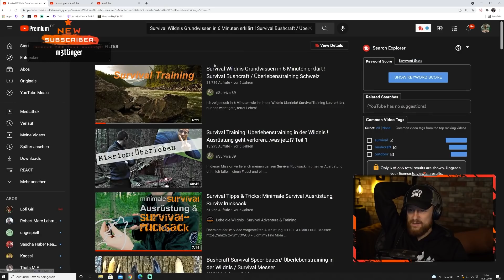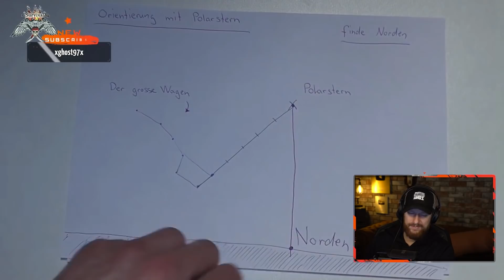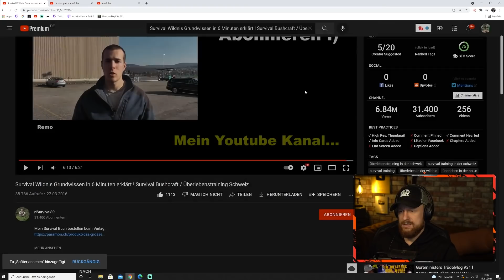Diese Techniken muss jeder 7 vs. Wild Teilnehmer kennen! - Survival Basics | Fritz Meinecke reagiert